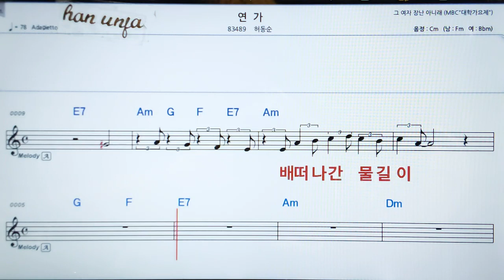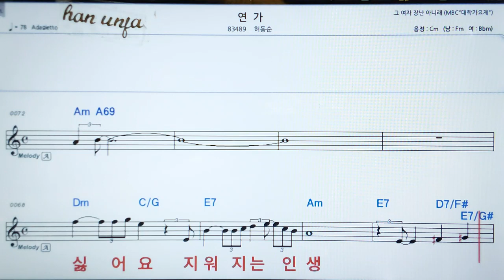💖 연가/허동순 👍MR,가라오케 악보 코드 가사 ,Karaoke반주